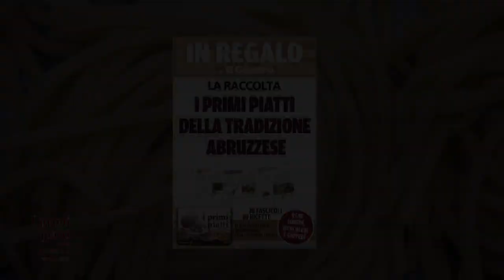Con il Centro, le schede da conservare dei primi piatti della tradizione abruzzese